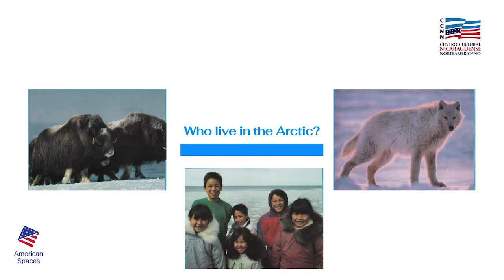Who lives in the Arctic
🐻‍❄🥶.CCNNStoryTime || A través de estas maravillosas Fotografías, explorarás la variedad de animales que se han adaptado a la vida en el Ártico, incluyendo a los humanos. Además, escucharás el sonido que emiten cada uno de estos fantásticos animales.
¡Disfruta del cuento!